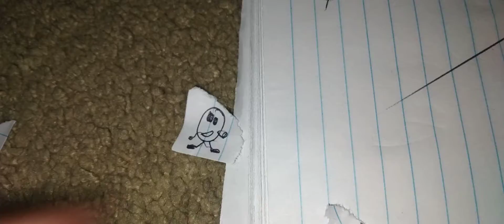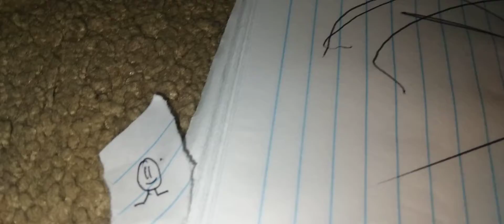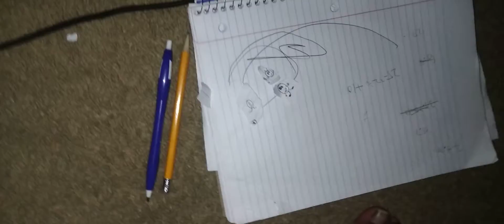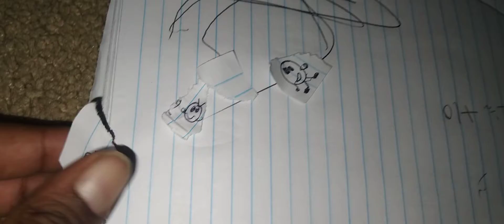3 boys fan episode- the pen and the pencil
credit to @sayemahmedthe50starter81 BC HE MADE THIS SERIES ::))